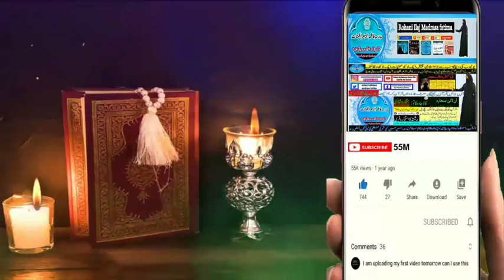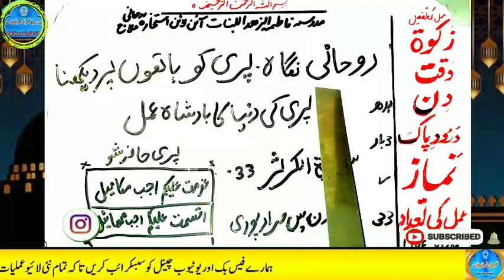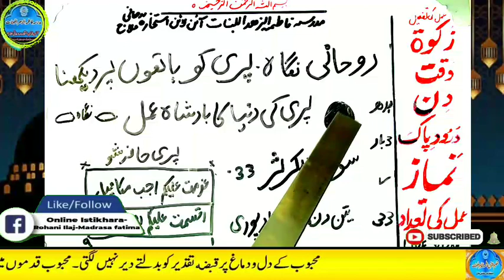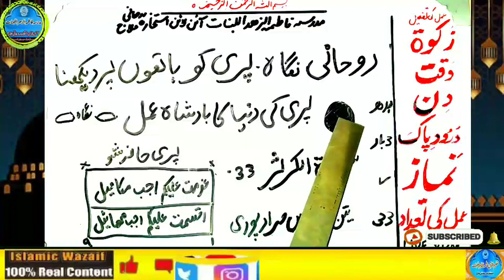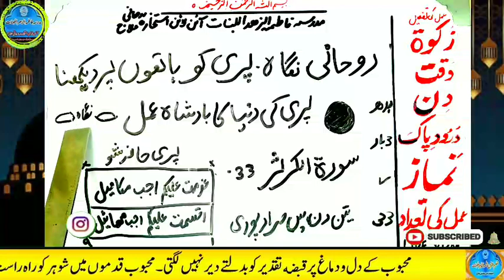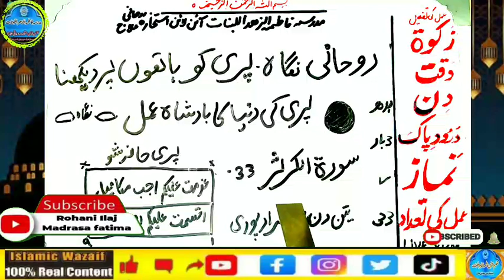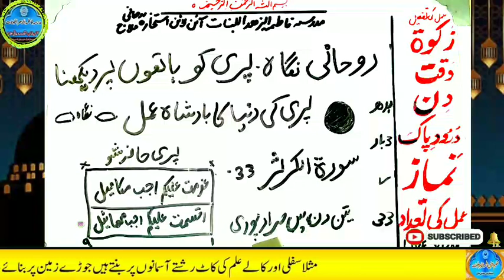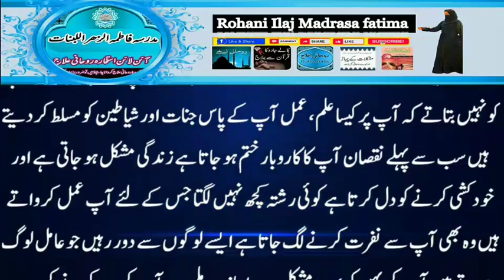Amir hone ka wazifa, daulat ka wazifa, rizq ka wazifa, wazifa for money, jab, pari, mokil ka amal